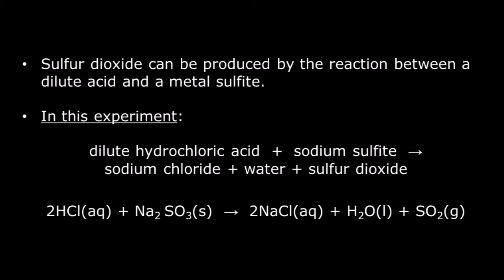Sulfur dioxide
An educational video that shows how sulfur dioxide is prepared in the laboratory.